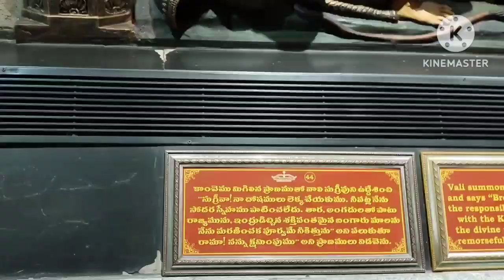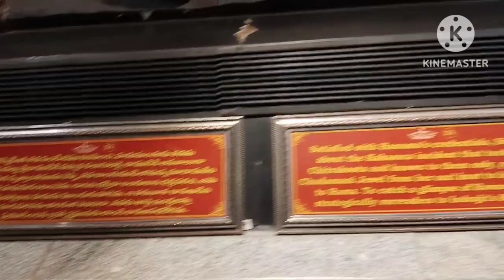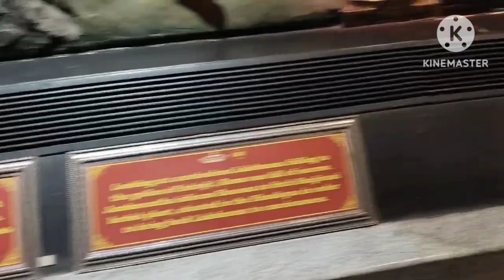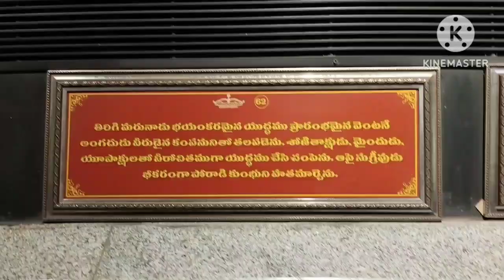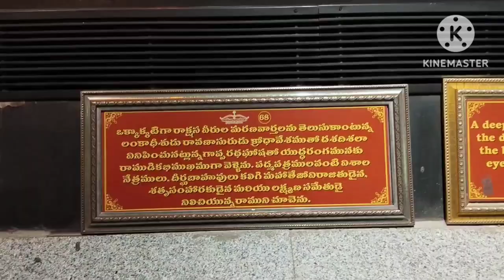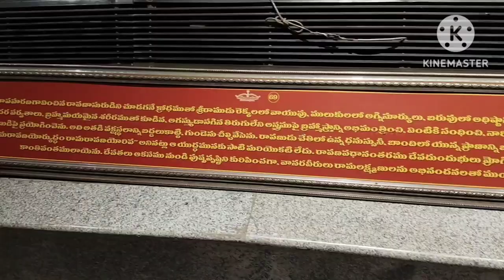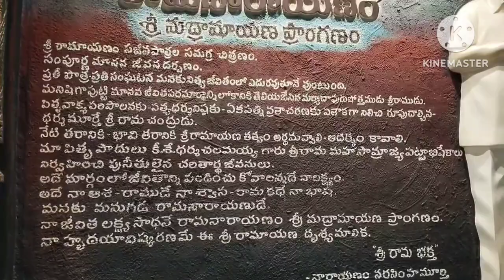Part2విజయనగరంలో వుండే రామనారాయణంమీ పిల్లలకు చాలాసులువుగా రామాయణం చెప్పవచ్చు😳రెండుకళ్ళు చాలవుఅద్భుతం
Part 2విజయనగరం లో వుండే రామనారాయణం మీ పిల్లలకు చాలా సులువుగా రామాయణం చెప్పవచ్చు 🙏😳రెండు కళ్ళు చాలవు అద్భుతం